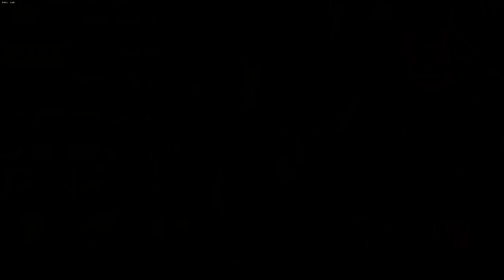Yakuza0 - Clown Gets his Revenge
Look at how quick they cowered